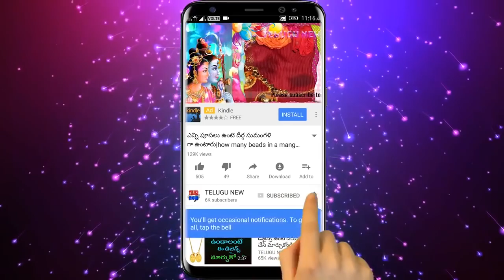మీ జీవితంలో అస్సలు కష్టాలు, భాదలు రాకుండా ఉండాలంటే దీపం క్రింద ఈ ముగ్గు వేయండి ధన ఆకర్షణ పెరుగుతుంది